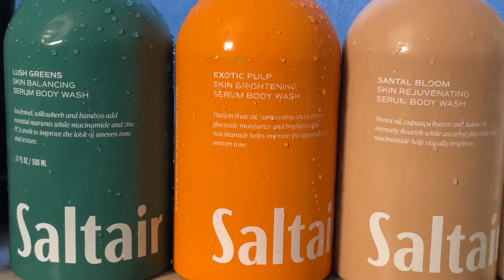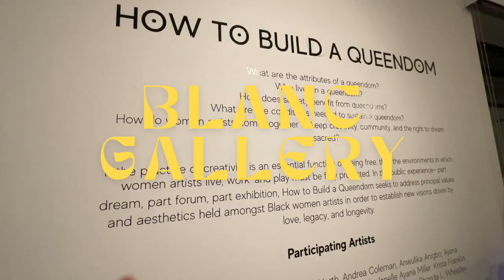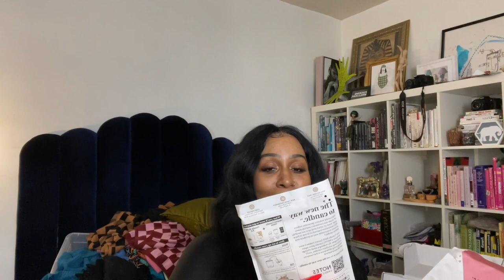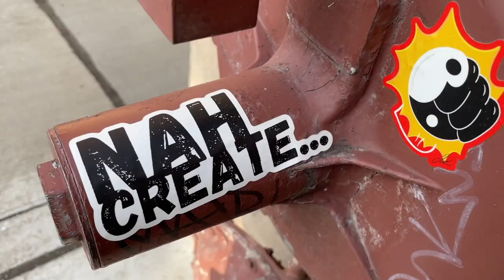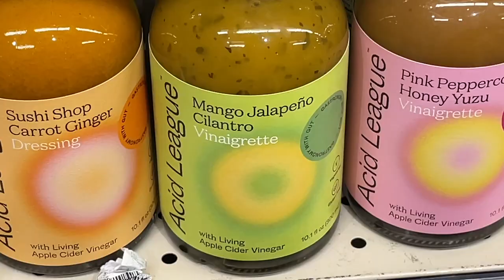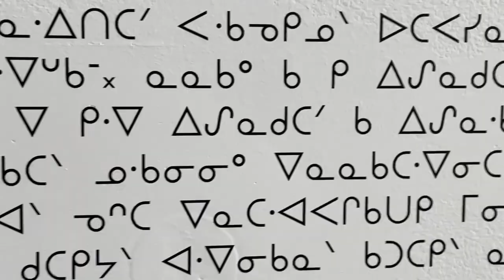VLOG 008 | ZARA HAUL, CLOSET CLEANING + ARE BRANDS REALLLY INCLUSIVE? | BRITTNEYINC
hey y'all! I'm back with another vlog.  in this one we're dining on Senegalese cuisine, attending art exhibition openings, shopping at Madewell, Zara and H&M and much more. let me know your thoughts below, and don't forget to  like and subscribe! see y'all in the next one  🫶🏾✨

⌠fragrances I wore⌡

⌠mentioned⌡ ** PR

⇢ amazon storefront

⌠timestamps⌡

intro | 0:00
yassa | 1:54
chatty look breakdown | 2:03
how to build a queendom opening  | 6:07
a review of my evening | 6:56
rambles of a pre-hoarder | 8:58
notes candle system | 11:34
i'm OVERWHELMED | 14:55
closet cleaning | 17:56
chattier look breakdown | 23:09
the west loop | 27:04
madewell (try-on) | 27:17
why are plus sizes never available when brands carry plus? | 28:01
PR unboxing | 31:35
errands  - zara, whole foods + target |  38:41
it's finally spring, and I feel aliveee | 39:21
HAUL - zara + target | 40:42
museum of contemporary art | 48:12
h&m | 48:38
let's wrap it up, chile | 49:06
new in from h&m | 50:45
brands posing as inclusive... | 53:17
outro | 59:29